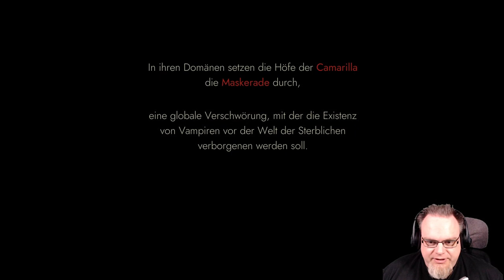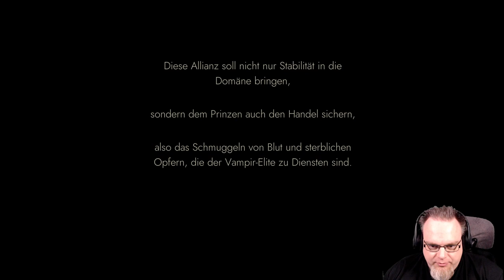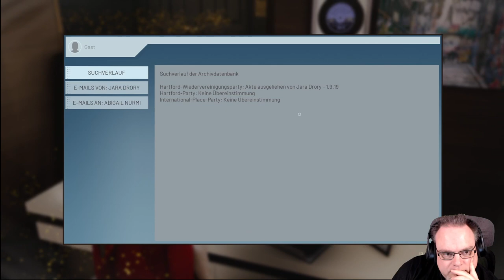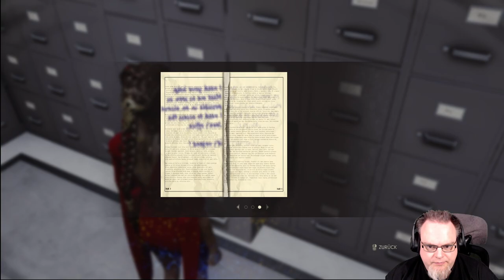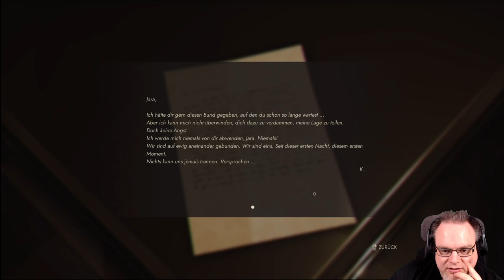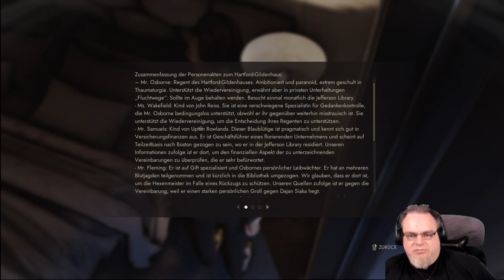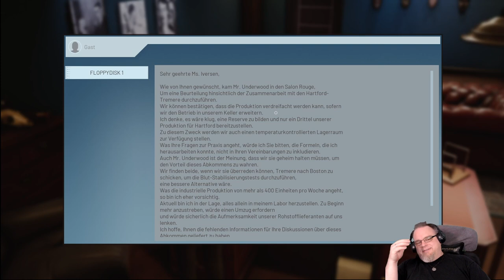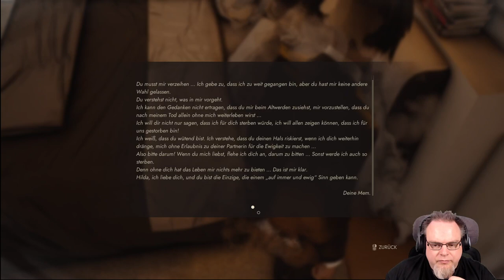Vampire: The Masquerade - Swansong #1 | Gamingstream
Mitschnitt meines Livestreams von Twitch:

Let´s Play von Vampire: The Masquerade - Swansong

▬ Worum geht´s? ▬

Hazel Iversen, der Schwan, ist der neue Prinz der Bostoner Camarilla. Als eiserne Hand im samtenen Handschuh will sie ihre Macht sichern und gleichzeitig die Maskerade respektieren, das Vampirgesetz, das dafür sorgt, dass Menschen niemals von der Existenz dieser Kreaturen der Nacht erfahren. Aber nichts funktioniert wie geplant. Bei all den Gerüchten über Aufstände, den Morden und Machtkämpfen musst du in einer hochbrisanten Ermittlung, die Boston ins Chaos stürzt, aus den Schatten heraus arbeiten, um deine Sekte zu beschützen. (Quelle: Epic Games)

▬ KOALIS LINKS: ▬

▬ Timestamps: ▬

0:00 Start
0:24 Koali merkt, dass er keinen Ton hat
2:17 Los geht´s
38:27 Charaktererstellung Emem
49:55 Erste Mission (mit Emem)
1:26:50 Charaktererstellung Leysha
1:30:17  Zweite Mission (mit Leysha)
2:35:27 Verabschiedung